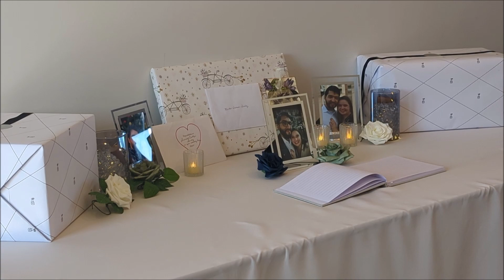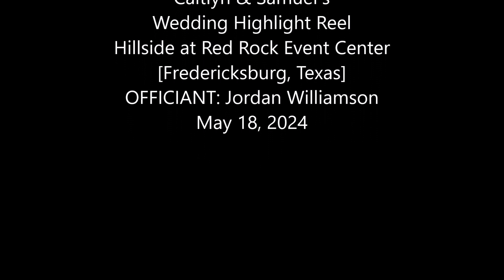Caitlyn & Samuel's Wedding Highlight Reel (May 18, 2024) Hillside at Red Rock